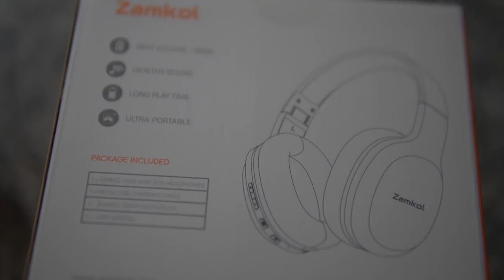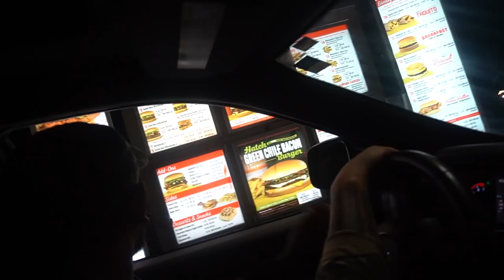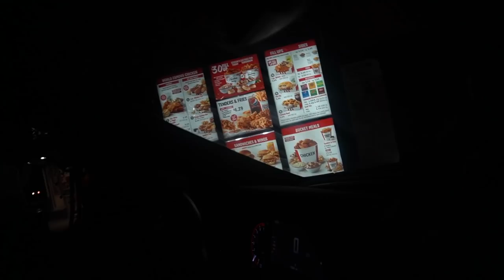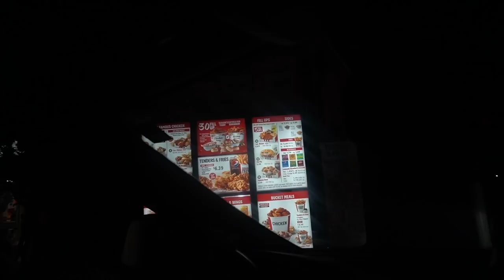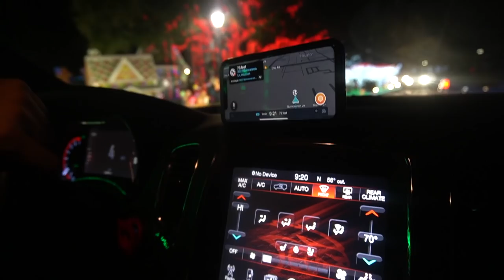Vlogmas Day 10: Dinner & Christmas Light Show + Trying Our Homemade Candy Apples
Zamkol Wireless Kids Headphones ZH100

Validity period: 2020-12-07 to 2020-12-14
Tips: Sold by Zamkol Trade Inc via Amazon

How to enter (I WILL CHECK) 💰
4. Watch the vlogs here to see the winners

🚨$2 BELL MEMBERSHIP CHAT🚨
Get access to exclusive content & FIRST to receive all the tea/ info about The Bells ❤️
• PRIVATE Lives
• Updates on my surgeries
• Never before seen content/ photos (see it first!)

BUSINESS SECTION  ↯

My Nail Tech:
My Lash Tech: @journeebeautybar_
My Kids Braider:

BELL OF THE DAY ↯
Comment your favorite part of the vlog below put DailyBell to be featured in the next vlog!

Kid’s IG: @OriginalBellSisters

Free Youtube Info For My FB Ladies @ The Real Women Of Youtube

FAQs ↯
New Camera
Body Only
Old Camera